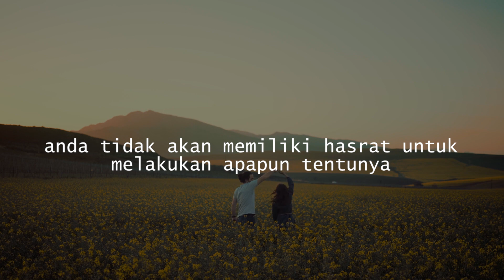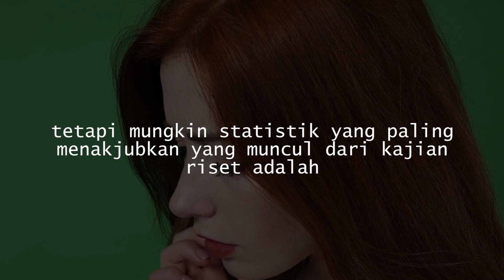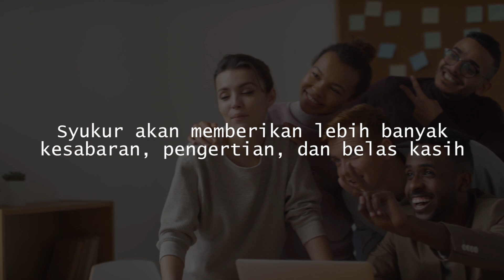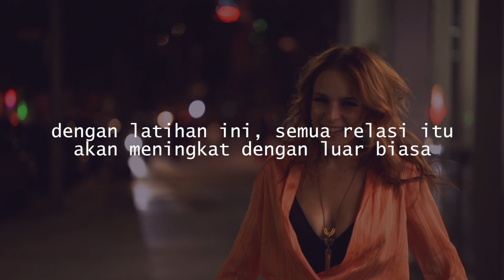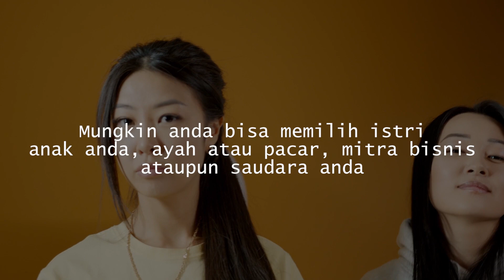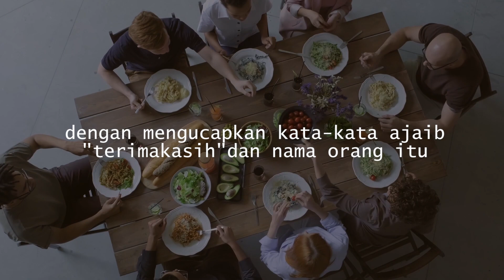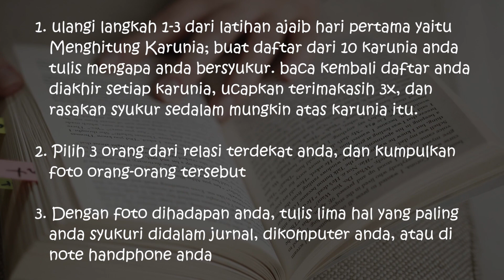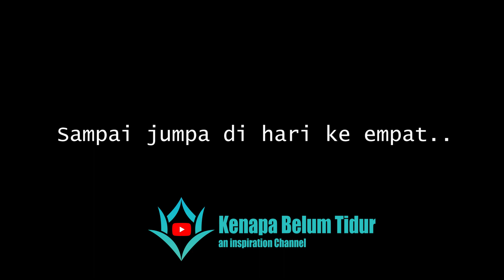RELASI AJAIB (MEMPERBAIKI DAN MENGEMBANGKAN RELASI) - LAW OF ATTRACTION (LATIHAN SYUKUR HARI KE 3)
Gabung bersama dalam sebuah grup (Max 5 orang/Grup/Bulan) untuk berlatih syukur dan LOA bersama selama 28 hari dan dapatkan Buku The Magic di  :
Video ini menjelaskan tentang dasar-dasar keajaiban dari law of attraction, dari seri buku The Magic, yang di terjemahkan dalam bentuk video teks semi podcast :
Dalam Series ke 2 kali ini, terdiri dari 12 latihan yang harus dijalankan setiap hari selama 12 hari untuk memupuk dan menjadikan syukur anda sebagai kebiasaan baru didalam hidup

Video ini merupakan episode Prolog dari Series Pertama dalam berlatih syukur 28 hari menuju perubahan
Dengerin di Platform lain? Bisa!
dan kamu juga bisa mentraktir saya teh, agar saya bisa terus membuat video-video yang bermanfaat buat kamu
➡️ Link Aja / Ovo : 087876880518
Dan dukungan kamu buat adik saya sangat-sangat berarti untuk kesembuhannya

​lawofattraction ​lawofattractionindonesia ​hukumtarikmenarik lawofattractionguide lawofattractionquotes lawofattractionvideo ​lawofattractionaffirmation